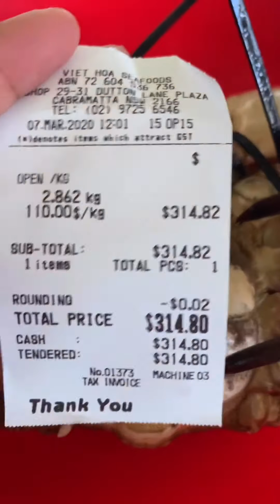Rock king crab mukbang 😋👍🙏